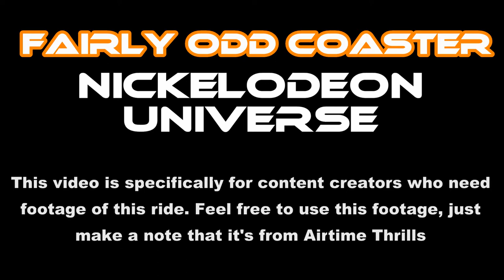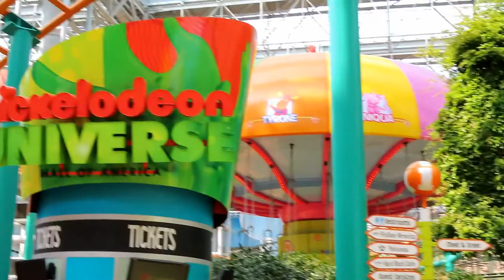Fairly Odd Coaster at Nickelodeon Universe Off-Ride Footage (No Copyright)